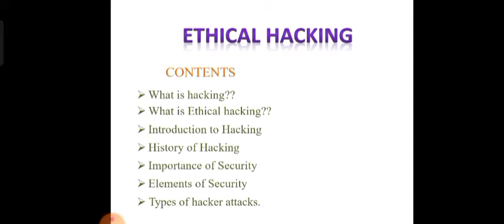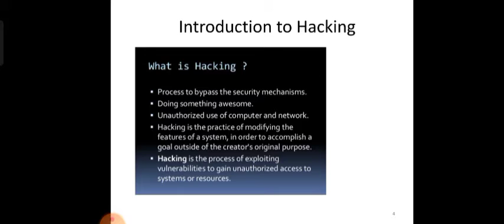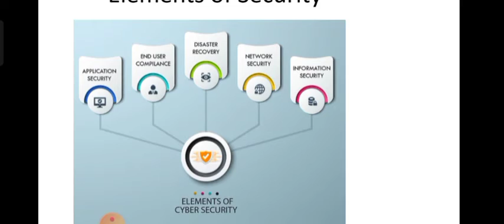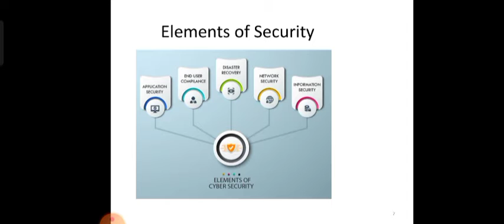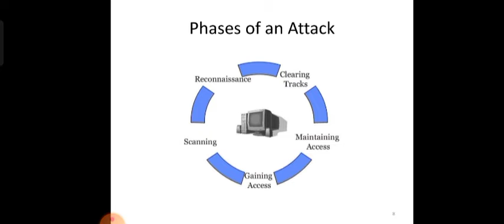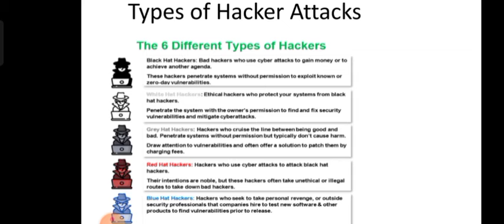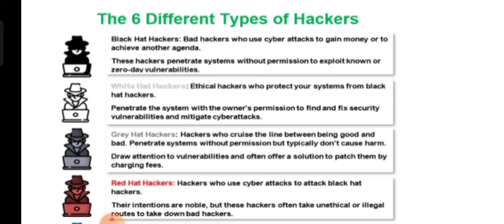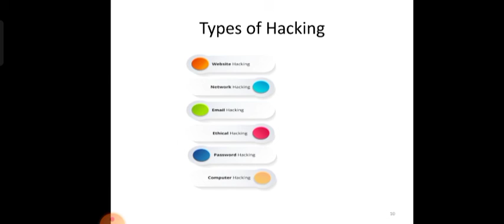Ethical hacking || What is hacking || who is hacker? || Hackers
ethical hacking